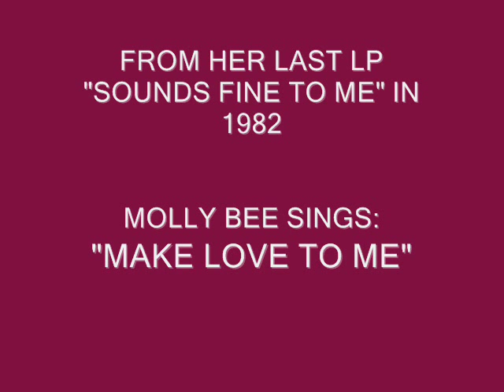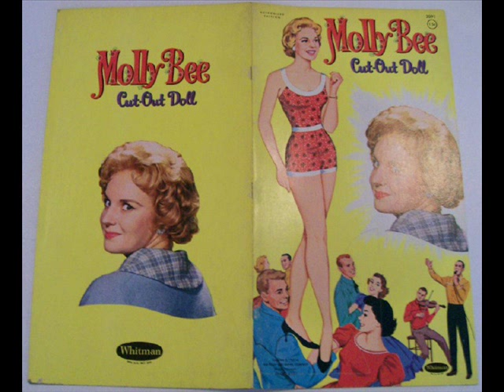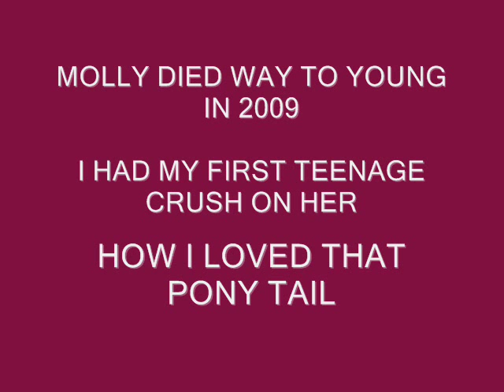MOLLY BEE MAKE LOVE TO ME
Maybe Molly didn't have the voice of Jo Stafford but she was a good singer and really cute
loved that pony tail